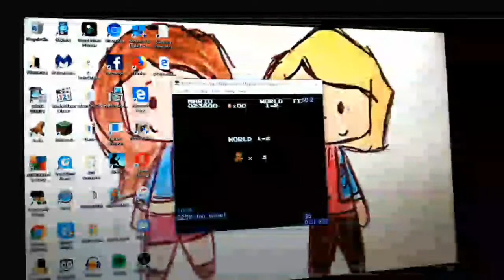All Night Nippon Super Mario Bros. 1-1 as Star Mario Speedrun in 21.897 *WR*